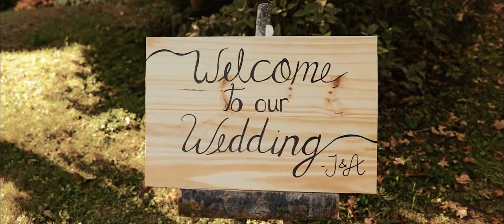Alexis and Jeffrey's Wedding Video / Canon 80D Sigma 18 - 35mm (2020)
Could you tell that the audio didn't record? I had to resort to using the T5i's internal audio and heavily cleaned it up, lesson learned. I think this is when I realized that taking on a solo wedding needs to be simplified.